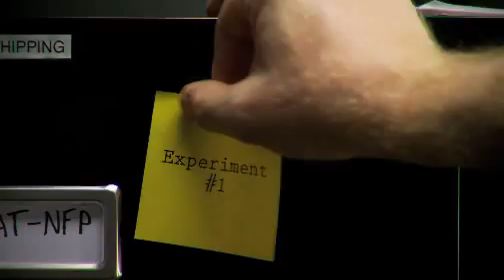eepybird's sticky note experiment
From the creators of the Diet Coke and Mentos experiment, EepyBird show us how to have fun with sticky notes